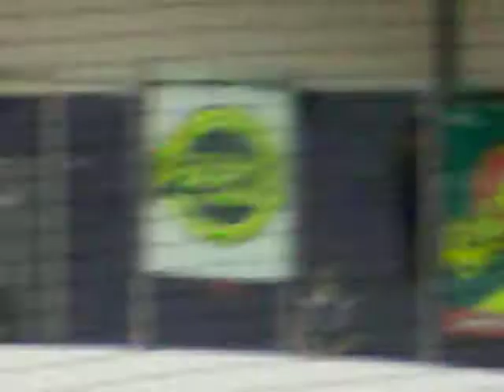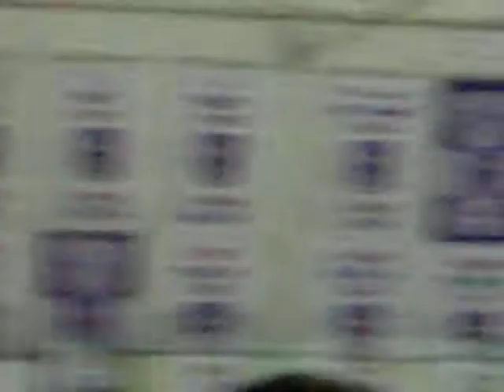11 back rub keep dance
some funny stuff as Chad TTTTTTTT Thompson gets a back rub from a kent state player than the goalie gives a small dance for all